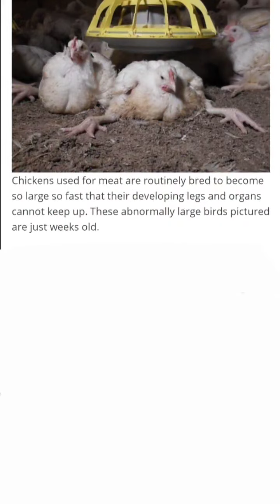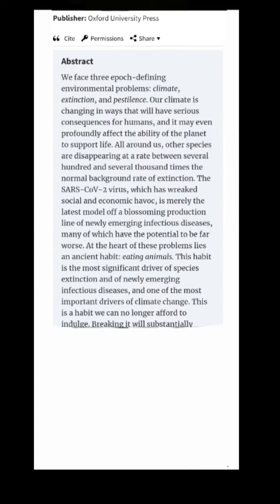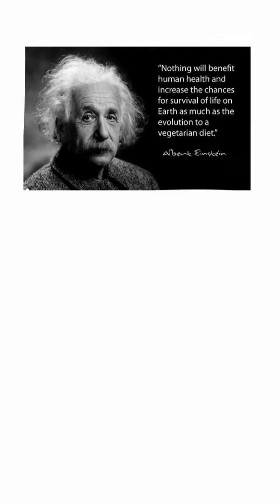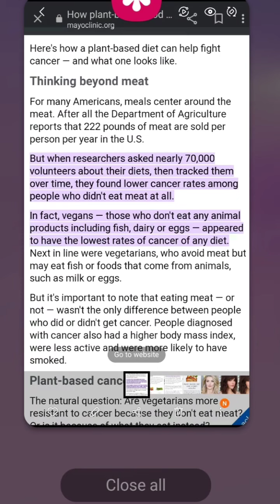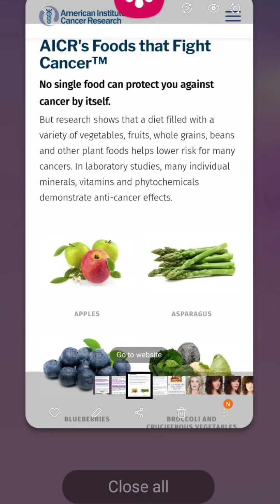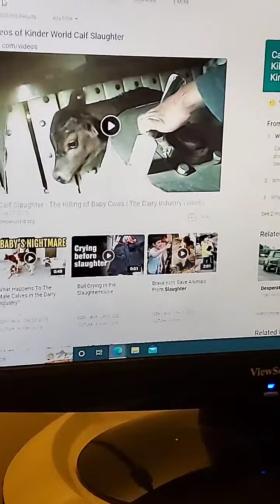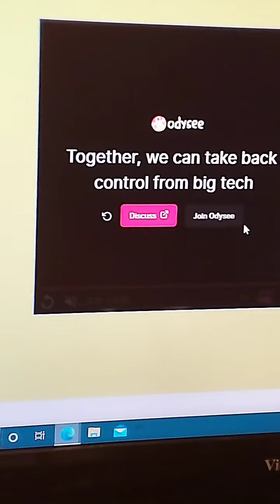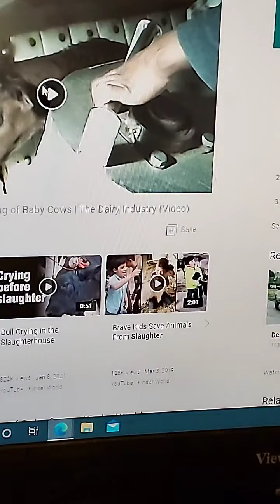WHY GO VEGAN? (TIKTOK LIVE 10/13/22)